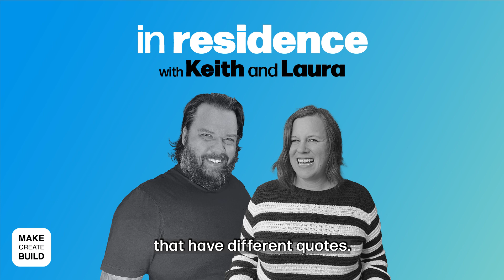A Mixed Tape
We've been thinking about how the podcast is rolling out and shaping up. As we're finding our voices, going through the different episodes, trying to piece together the conversations that we've had–we’ve gone from talking about just starting, to the overwhelm of starting, to perfectionism.

So, how do we spend time with the things that light us up and surround ourselves with things that bring energy, excitement, and happiness? The ideas that you surround yourself with, the people, the things, the information, the practices, are ultimately what influences how you experience your world, your days.

We dive-in to the books we read, the music we listen to and get excited about. The small little practices that help us stay positive, shift or reframe our perspectives, and keep moving forward. They all play a role in our ability to keep showing up, to do the work.

*We talk at length about a favorite new artist of ours, LP. It came to our attention after recording and publishing the episode, that in our discussion, we address LP with the incorrect pronouns. LP prefers they/them pronouns. We apologize for our oversight.

Our aim is to be inclusive and for people to feel comfortable listening, participating, sharing space with us. We can’t always be articulate. We wish we could. Even if we don’t have the ‘right’ words to express our thoughts all the time, we will continue to learn, grow, and make space for others as we strive to share and listen generously.

Here are a few quick links to select works we enjoy and find helpful. Again, there is so much more.

● Michael Bungay Stanier, How to Begin
● Andy Weir, Project Hail Mary
● Rosamund Stone Zander and Benjamin Zander, The Art of Possibility
● Annelise Ryan, A Death in Door County
● Metallica, (The Black Album) Metallica
● Affirmators! Creativity Deck
● Fusebox the podcast hosting and player we use. Check it out

A Mixed Tape Episode 4

Welcome to In Residence with Keith and Laura. We are creatives and makers at heart and looking to make change, for ourselves and people like us who want to dig a little deeper.

When you're In Residence as an artist, a writer, a musician, a leader–you're digging deep and tapping into your creativity. Learning and practicing and honing your craft. Creating teams, building relationships and culture, connecting ideas that may not be clearly connected.
We see In Residence doing that via conversation.